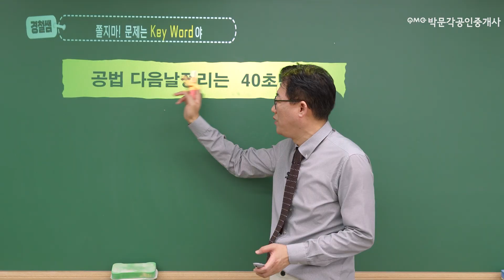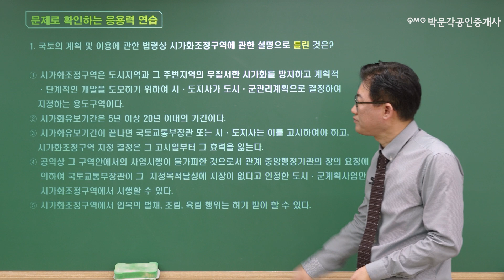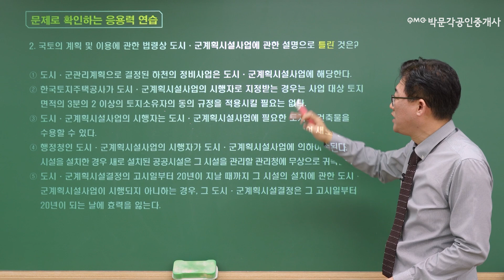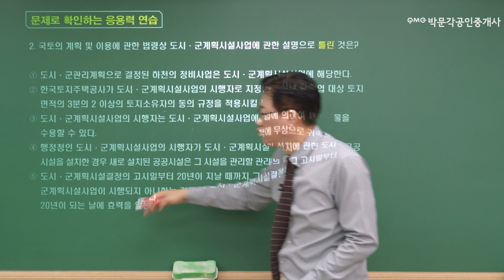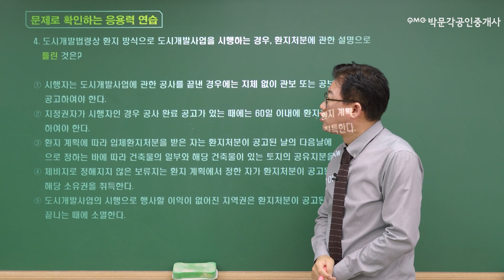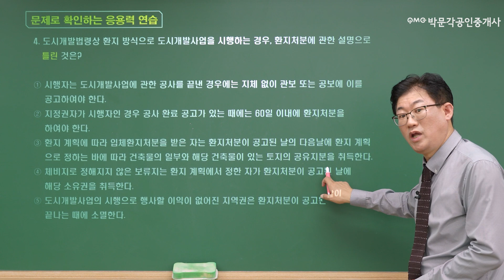공인중개사 공법 [40초면 끝 .4] 공법 다음날 정리 │ 박문각 클라쓰 │박문각 공인중개사 공법 이경철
공인중개사 공법
40초 만에 정답 찾는
공법  다음날 정리!